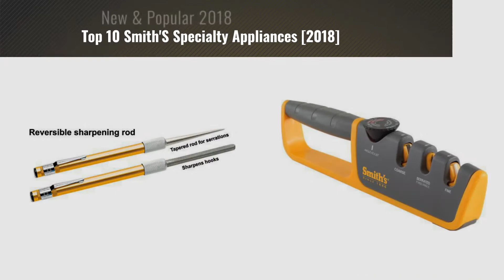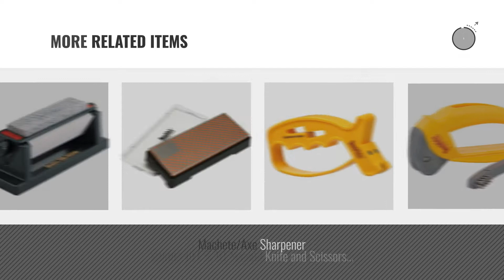Top 10 Smith'S Specialty Appliances [2018]: Smith's CCKS 2-Step Knife Sharpener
New! 2019 Black Friday / Cyber Monday Knife Sharpeners Deals and Updates.

Black Friday / Cyber Monday Smith's CCKS 2-Step Knife Sharpener by Smith's

Black Friday / Cyber Monday Smith's TRI-6 Arkansas TRI-HONE Sharpening Stones System by Smith's

Black Friday / Cyber Monday Smith's 50185 Jiffy-Pro Handheld Sharpener by Smith's

Black Friday / Cyber Monday Smith's DRET Diamond Retractable Sharpener by Smith's

Black Friday / Cyber Monday Smith's 50264 Adjustable Manual Knife Sharpener by Smith's

Black Friday / Cyber Monday Smith's #3001 10-Inch Oval Diamond Sharpening Rod by Smith's

Black Friday / Cyber Monday Smith's 50090 Edge Pro Pull-Thru Knife Sharpener by Smith's